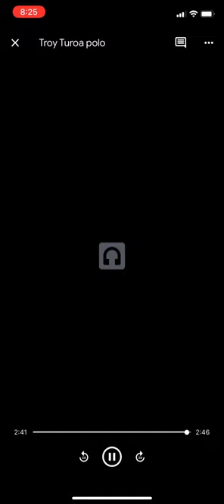Troy Turoa Polo Goat